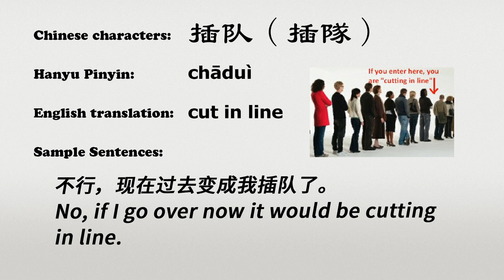The Chinese word chadui - 插队 - chāduì (cut in line in Chinese)